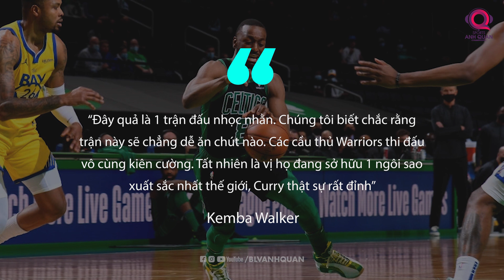CURRY TIẾP TỤC THĂNG HOA, TATUM ĐƯA BOSTON CELTICS CHIẾN THẮNG MỘT TRONG NHỮNG TRẬN HAY NHẤT MÙA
BOSTON CELTICS CHIẾN THẮNG THUYẾT PHỤC, CURRY TIẾP TỤC THĂNG HOA

Ngày thứ 7 hôm nay sẽ có 12 đội ra sân trong đó khá nhiều trận cầu đáng chú ý như cuộc đụng độ của 2 gã khổng lồ miền Tây là Utah Jazz và Los Angeles Lakers, hay các trận đấu ở miền Đông lúc này cũng cực kỳ kịch tính cho cú chạy nước rút vòng play-off. Tuy nhiên, điều thôi thúc tôi phải làm về trận đấu ngày hôm nay đó là bởi phong độ đỉnh cao của 2 ngôi sao lớn của 2 đội là Jayson Tatum và Stephen Curry. Cả Golden State Warriors lẫn Boston Celtics đều đang có cho mình những ngày thi đấu thăng hoa phong độ và tưng bừng cảm hứng.